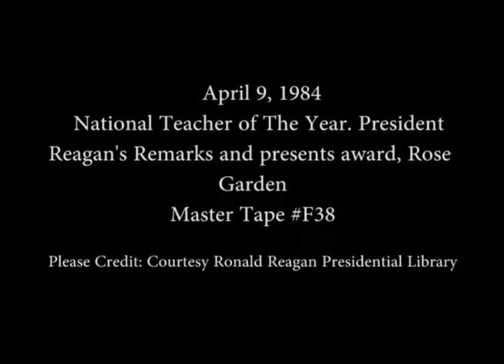President Reagan's Remarks Honoring the National Teacher of the Year on April 9, 1984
Full Title: President Reagan's Remarks Honoring the National Teacher of the Year Tracy Wright in the Rose Garden on April 9, 1984

Access Restriction(s):Unrestricted
Use Restriction(s):Unrestricted